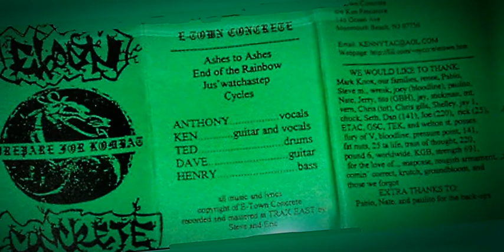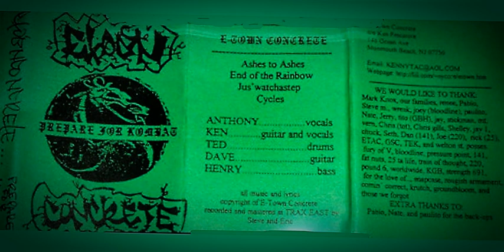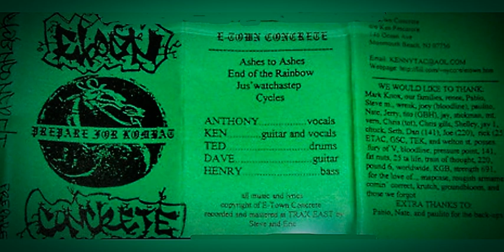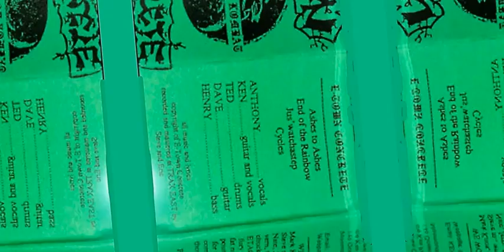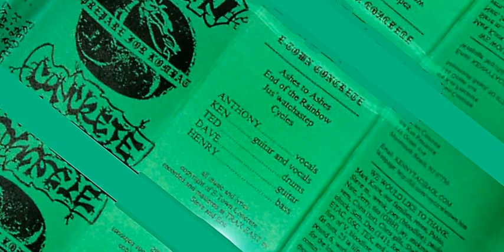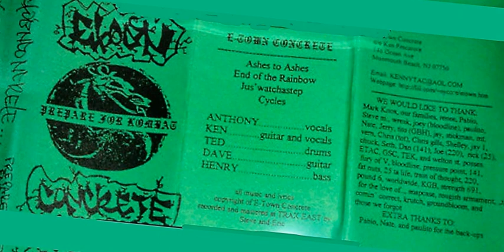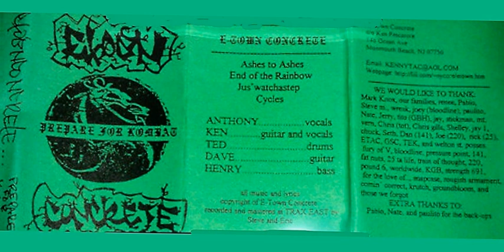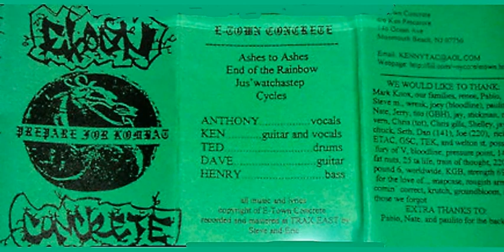E Town Concrete - Prepare for Kombat (1996 green demo) full album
timestamps E Town Concrete 1996 demo
[00:00] Ashes to Ashes
[03:01] End of the Rainbow
[06:23] Just Watcha Step
[10:17] Cycles

drezcore